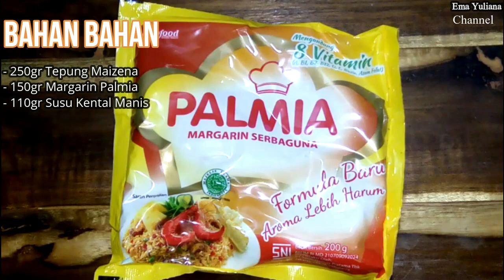kue semprit / Resep kue semprit sagu / kue semprit 3 bahan / Oven / Kue Kering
Bahan - Bahan Resep Kue Semprit 3 Bahan :
- 250gr Tepung Maizena(1 sdm maizena,biar lebih kokoh)
- 150gr Margarin Palmia
- 110gr Susu Kental Manis

Cara Pembuatan Resep Kue Semprit 3 Bahan :
- Siapkan semua bahan
- Kocok margarin dan susu kental manis sampai lembut dan rata, Boleh Mengunakan Mixer atau Tangan
- Tambahkan tepung maizena, Aduk rata menggunakan spatula
- Cetak dalam loyang yang sudah diolesi dengan margarin. Panggang dengan suhu 110°c api atas bawah selama 20 menit. Setelah matang keluarkan dari oven
- Kue Semprit Siap dihidangakan

Kue Semprit Jadul
Mengunakan Oven
Tanpa mixer